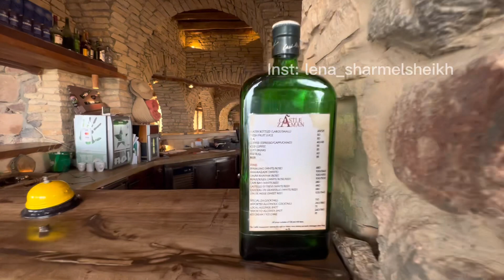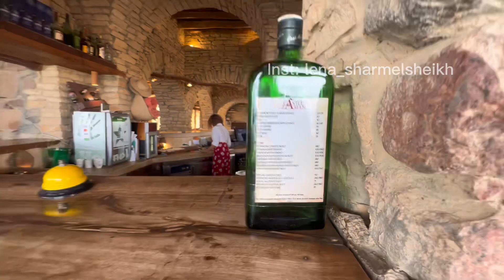Лучшее кафе на Синае. Экскурсии из Шарм Эль Шейх.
Полезные ссылки

Контакты:
🔥 Телеграмм канал с полезной информацией для отпуска и экскурсиями.

🙂 Мой блог в инстаграмм, там очень много полезной информации для отпуска

Это кафе находится в городе Нувейба, почти 2 часа езды из Шарма.

Безумно красивое место, которое вы обязаны посетить.
Красивые виды и панорамы, расслабляющая музыка.
В кафе много своих строгих правил, которые надо соблюдать.
Я рассказала о них в видео.

Для тех, кому самостоятельно будет тяжело доехать, у меня будет туда тур.

На данный момент есть программа экскурсии, она может меняться.

 Мы с вами посетим уникальное озеро с дождевой водой в горах Синая.
Озеро наполняется только после сильных дождей.
До озера идти 3 км по очень красивом ущелью.

А потом мы поедем в САМОЕ КРАСИВОЕ, ШИКАРНОЕ и наверно самое дорогое кафе на Синай.
Замок Заман

PS:
У замка строгие правила, но это хорошо, чтобы был порядок.
👉 Детям до 16 лет нельзя.
👉 С напитками на зону бассейна и сауны нельзя. Чтобы не разбили бокалы, случайно не опрокинули напиток в бассейн, И так далее.
👉 В кафе есть алкогольные и безалкогольные напитки, в стоимость не включены.
Можно привезти и свои, но будет налог ( 400 фунтов за слабоалкогольный напиток, 500 за крепкий)

Возможные доп расходы : напитки, бильярд и сувениры в замке.

Это будет эксклюзивный и очень шикарный тур, от которого у вас останутся самые сильные впечатления.